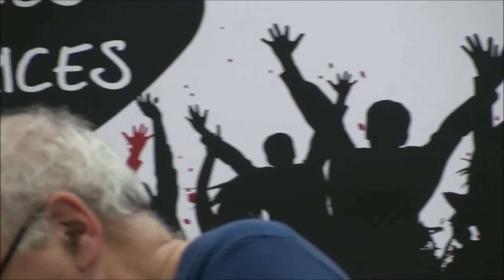Copie de Rencontre 5 octobre 2017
Rencontre de l'Atelier de Montluçon sur le thème :
"La dernière séquence électorale a-t-elle posé l'échec des stratégies et des pratiques des partis politiques anti-capitalistes ?"
avec Pierre ZARKA